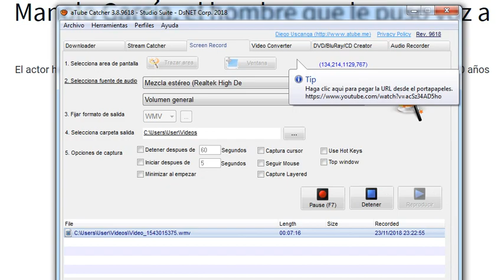Manolo García, la voz de Superman.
Entrevista realizada en COPE (22-11-18) a Manolo García, la voz de Superman (Christopher Reeve).